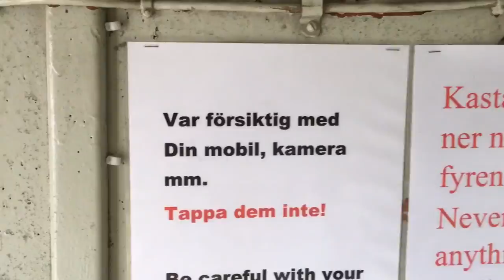Sandhammarens fyr.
En snabb promenad i Sandhammarens fyr.